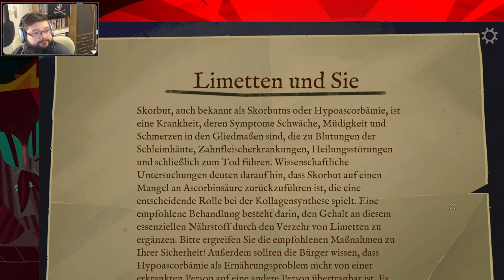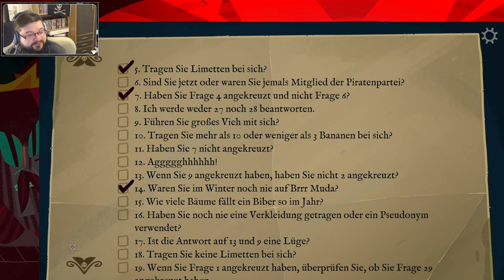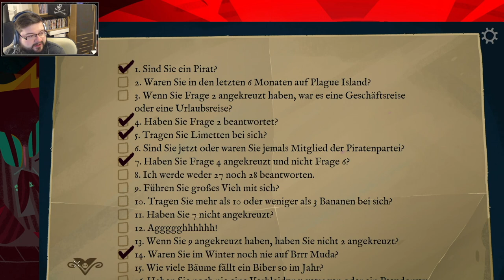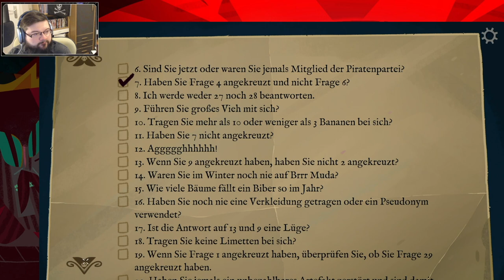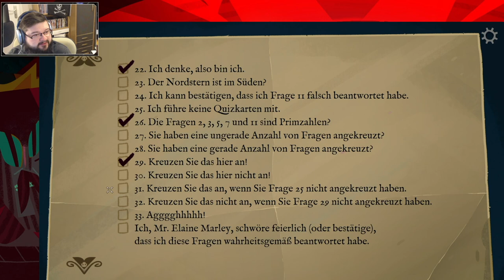Let's Play Return to Monkey Island – Teil 11 (deutsch, 1080p)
Wir erkunden weiter die neuen Inseln: Zunächst suchen wir auf Scurvy island Inspiration von unserer Angebeteten, dann verschaffen wir uns bürokratisch Zugang nach Brrr-Muda, nur um dann nach einem kurzen Umweg in Terror Island anzulanden, wo offenbar niemand lang am Leben bleibt. Und das alles nur für ein paar Schlüssel...

Kapitel
0:00 Intro
0:52 Zurück auf Scurvy island
12:23 Bürokratie für Einsteiger
23:23 Eine winzige Insel
26:24 Stippvisite auf LeShip
31:01 Willkommen auf Terror Island!
37:32 Endkarte